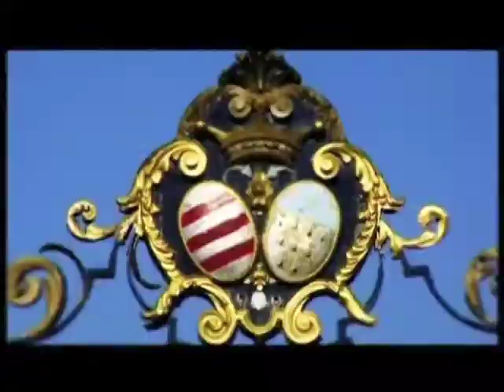domaine des ormes